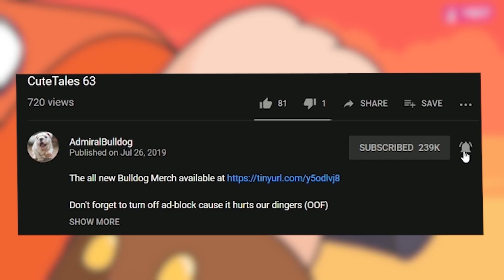Barage Build Is Pretty Cool - SNIPER "W" Build 1EKS6